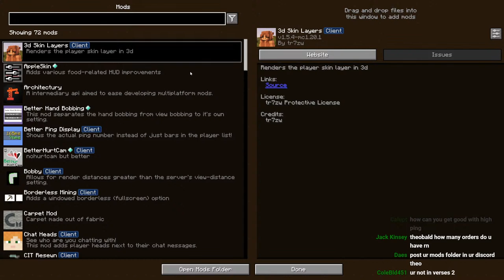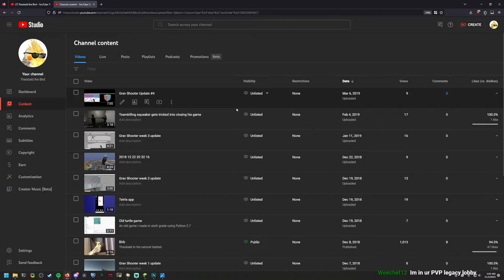minecraft pvp (bird went to sleep)